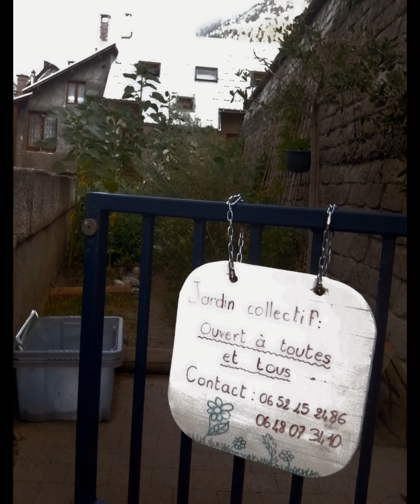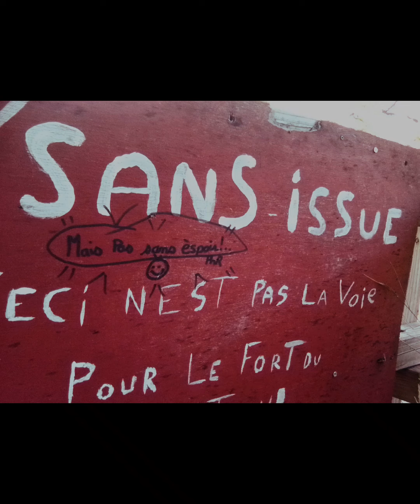13 août 2024 - La Gargouille